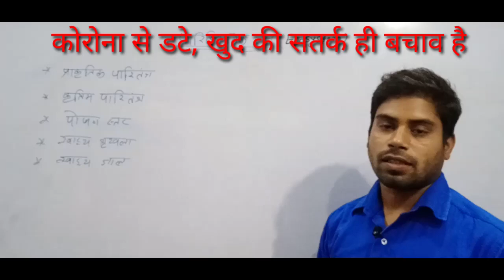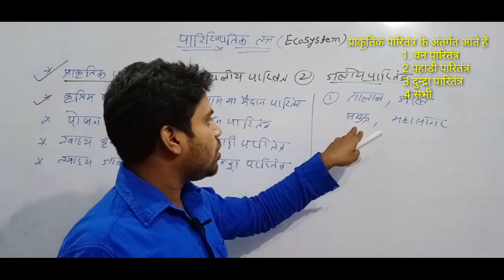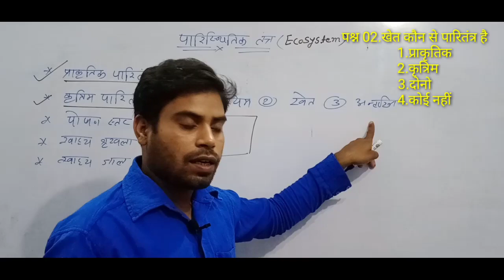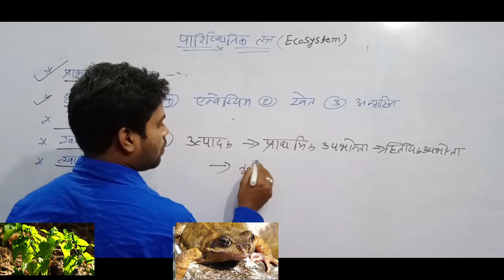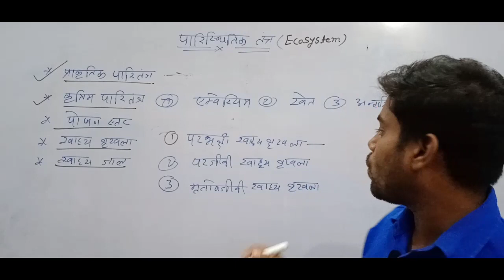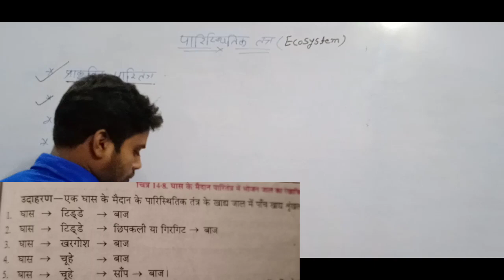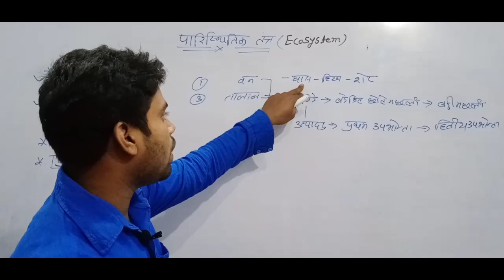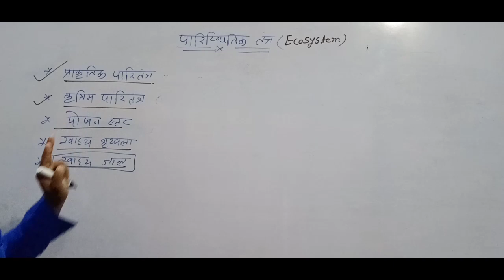CGTET//11//Environment // Ecological system//very important//aim pksahu cg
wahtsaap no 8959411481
namaskar sathiyo
    mai pksahu , mere you tube channel me aap sabhi ka awagat krta hu.
dosto mere is channel me aapko education se judi sabhi jaankari hameshaa milata raha hai, or aage bhi isi prakar milta rahega.
  aim pksahu cg
environment ecosystem pyramid part 01